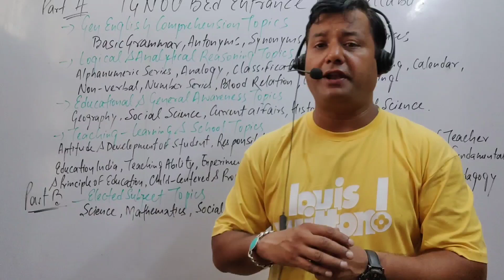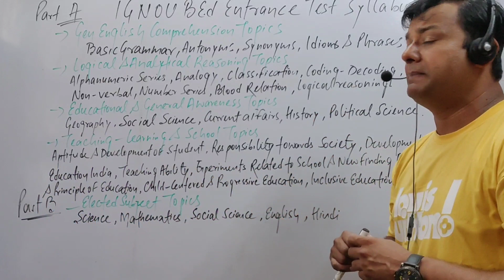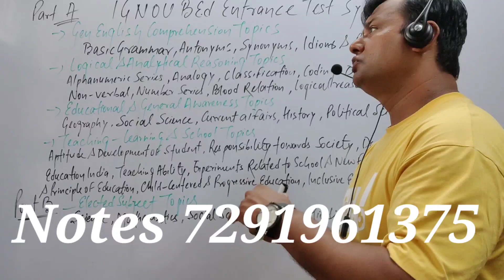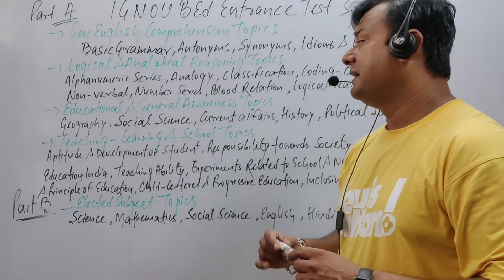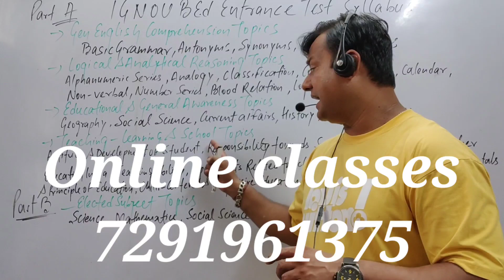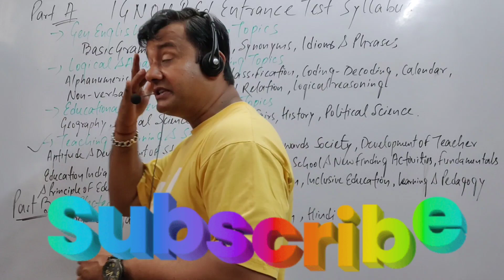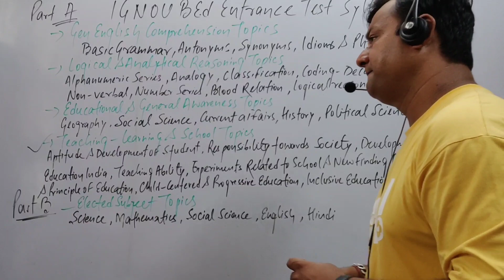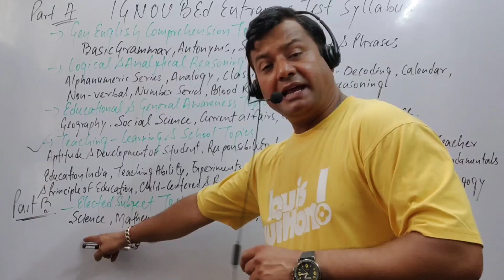IGNOU BEd Entrance Syllabus